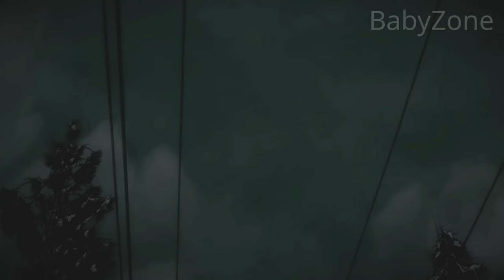Clem Does Nothing to Save Luke vs Luke Sacrifices himself to Save Clem -All Choices The Walking Dead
I included all the possible choices and outcomes for the last scene of Luke in Season 2 of TWD. I recorded all the outcomes and choices and put them together piece by piece to create this video and put in your hand every single outcome. Enjoy!

*Channel description*
BabyZone is a channel that provides unique videos, game mods, high quality guides, easter eggs, tips & tricks, and playthrough of video games. I help entertain & educate my viewers through my unique videos, game mods and walkthrough footages which are all recorded and edited by me. I have written permission from the publisher for the games I cover.